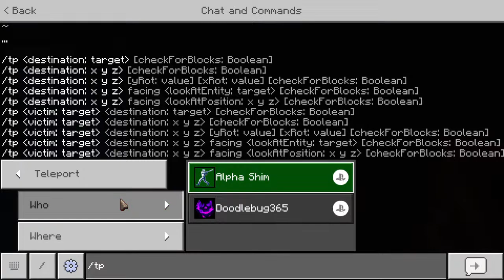do i play keyboard and mouse or controller DOODLE BUG THE SLUG